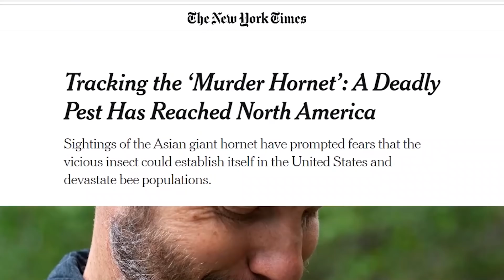Here Come The Murder Hornets!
Just when you thought 2020 couldn't get any wilder, the New York Times reports that 'Murder Hornets' have arrived to North America.